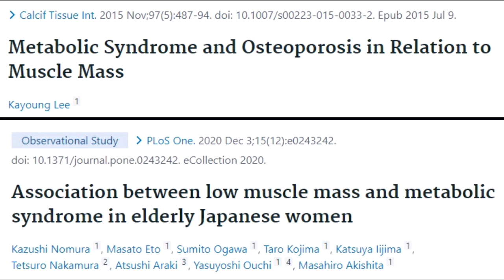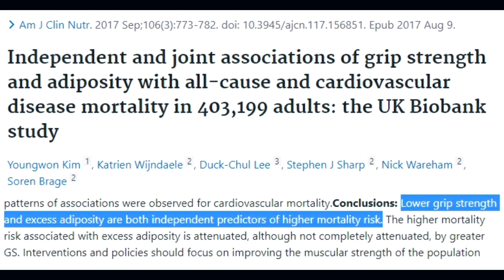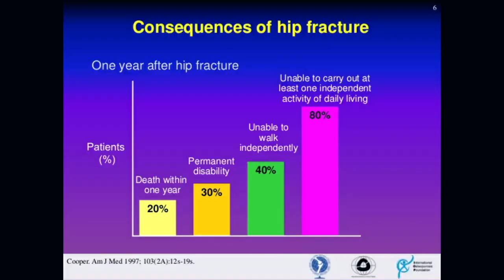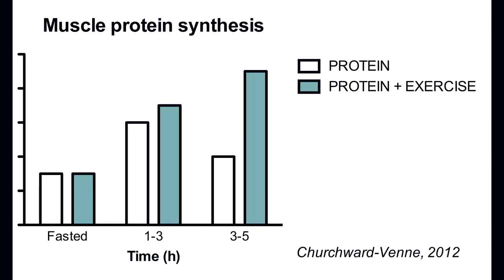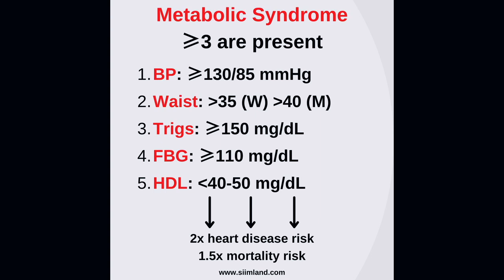How Does Muscle Mass Affect Longevity? Can You Still Build Muscle After 70? | Sweet Fruit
Mortality Rate Higher Among Bodybuilders, Can you still build muscle after 70?
How does muscle mass affect longevity?
Image result for How muscle affect longevity
Muscle mass correlates with a decrease in all-cause mortality. Simply put, the more muscle mass you have, the lesser the risk of dying from a chronic disease than some of your peers. It turns out that just one hour of resistance exercise each week leads to a decrease in all-cause mortality risk.
Can you still build muscle after 70?
Seniors Can Still Bulk Up On Muscle By Pressing Iron Our muscle mass decreases at surprising rates as we get older. But researchers found that people older than 50 can not only maintain but actually increase their muscle mass by lifting weights.
Steroids are for the impatient. Much better to achieve muscle mass naturally.
Bodybuilders have a mortality rate 34% higher than that of the age-matched U.S. male population, according to a study presented at the American Urological Association's 2016 annual meeting. ... The mean age of death was 47.7 years (range 26.6 – 75.4 years).

★ If you got value from the information I provide, please consider donating:

🤖  Bitcoin: bc1qj82eaek0jz5vzyexj3xetfmzvtrqs2k5mh8dn2
👌  Bitcoin Cash: qrtge89u9aqfjqmc3dgj4zxg8jylysj73yv50mvc87
🤘  Ethereum: 0x1F04F55c610c112c2DedDB0a936FA1C39a39f50D
🗣  Litecoin… LKfb3xJNbKohLhthSSj1bhAoVrn9AdEBXM